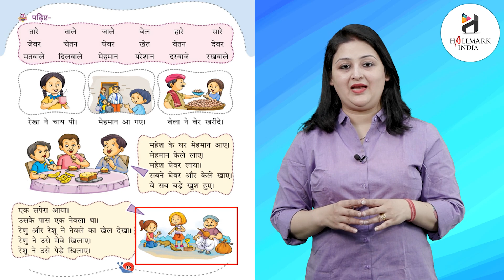Ch 8 | Hallmark India | Swar Gyan | E ki matra | For children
Swar Gyan, a new launching of Hallmark India, is embellished with all the features for which the products of Hallmark India are famed i.e. rich study material, creative illustrations, thoughtful presentation, interactive exercises, quality printing and much more. But what makes it different from other is that the books of the series are geared up with digital animation, web-support and animated videos wherever required.